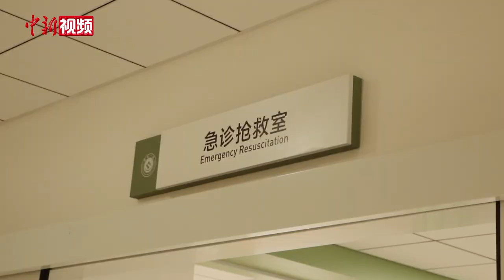浙江出现热射病致死病例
近期，浙江省连续发布高温红色预警，持续数日的高温天气给人民群众的健康状况带来了不小的考验。记者从省内的几家医院了解到，高温期间，各医院接诊的中暑患者数量明显增加，目前已有重度中暑导致死亡的病例。

据浙江大学医学院附属第一医院（浙大一院）急诊创伤中心主任杨小锋介绍，在目前的医疗体系中，中暑被分为先兆、轻症和重症三个阶段，而重症又被分为三个类型，死亡率高的热射病即是重症的类型之一。杭州树兰医院就在前不久收治了一位因高温中暑导致急性肾衰竭的患者。

面对高温天气和危险的中暑并发症，应当如何做好自我防护？杨小锋表示，要有较高的预防意识和迅速就医的判断能力。（沈亦山 臧辰庚 吴柳静 骆宇月）